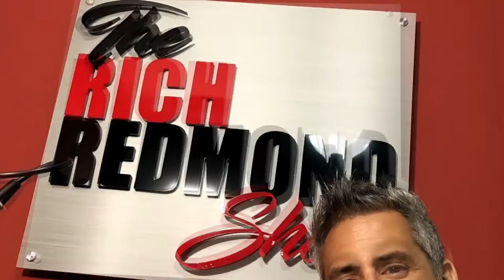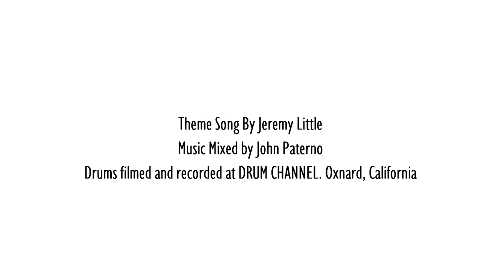Aaron Comess: "A Jazz Guy In A Rock N' Roll World": The Rich Redmond Show": Episode 133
Aaron Comess is one of the founding members of the multi-platinum selling group the Spin Doctors, with whom he developed his innovative and recognizable drumming style.
Born in Phoenix, Arizona, Comess spent his early years in Dallas and began playing drums at the age of 9. He attended Arts Magnet High School, during which time he won Downbeat Magazine’s DB award for outstanding high school Jazz Musician two consecutive years in a row and had the honor of studying with renowned teacher Henry Okstel. Upon graduation, he went to Berklee College of Music, later continuing his music studies in New York City at The New School, studying under legendary session great, Bernhard Purdie.

While still studying at The New School, began playing the New York City club circuit with the other founding members of the Spin Doctors: Chris Barron, Eric Schenkman, and Mark White. The four quickly developed a huge New York City following playing at premiere clubs, such as The Wetlands.
As the drummer for the Spin Doctors as well as a collaborating writer, Comess went on to secure a contract with Epic Records. Comess’ playing and co-writing skills helped catapult the band to worldwide recognition, bringing them a Grammy nomination, American Music nomination and thus far, record sales of over ten million albums.
Additionally, Comess has also worked as a session musician, and producer with a multitude of talented artists, such as, Joan Osbourne, Bilal, Marc Cohn, Isaac Hayes, and Ivan Neville. He has performed all over the world and appeared on the covers of Rolling Stone magazine and Modern Drummer magazine where he was voted into both of the following readers poll categories: Best Up and Coming and Pop/Rock. Comess endorses Remo drumheads and Zildjian cymbals and drumsticks.
Currently, aside from playing with the Spin Doctors, Comess works as an in-demand session musician and a producer for various artists. He is in the process of co-writing and recording new material for an upcoming Spin Doctors album. Aaron Comess lives in New York City, where he plays with numerous rock, jazz and experimental bands.
Some Things That Came Up:
-The love of donuts
-Studying in Dallas, Berklee
-The PASIC Convention
-Working with Engineers
-Working with Joan Osborne and Rachael Yamagata
-Spin Doctors 30+ year history
-Food blogs
-Practice and much more!

Follow Rich:
Follow Jim:
Follow Rich:
Facebook.com/RichRedmond
Twitter.com/RichRedmond
Instagram.com/RichRedmond
Linkedin.com/in/richgrooveboyredmond